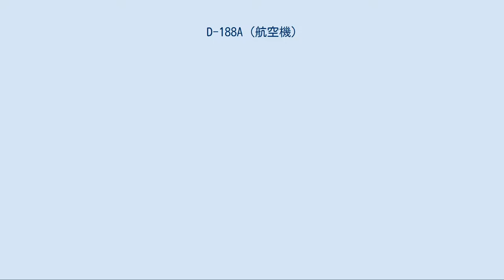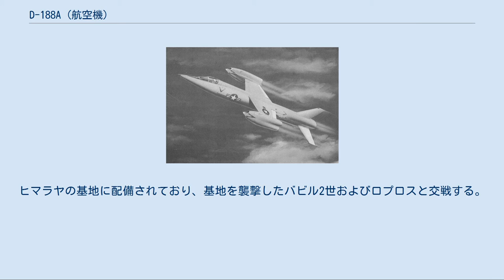D-188A (航空機)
D-188Aはアメリカ合衆国のベル・エアクラフト社が1950年代にアメリカ空軍向けに開発していた戦闘機。
垂直離着陸機であったが、モックアップ段階で開発中止となった。
 F-188A（XF-109）のイメージイラスト ベル社は垂直離着陸できる戦闘機の構想を持っていた。
最初にアメリカ海軍がベル社のD-188案に着目し、1955年になるとアメリカ空軍もこれに着目し、海軍型D-188、空軍型D-188Aとして開発が進められることとなった。
最大速度はマッハ2.3を計画していた。
D-188Aは肩翼配置の短い主翼を持ち、主翼端には各2基ずつのJ89-GE-5・ジェットエンジンを装備している。
このエンジンは水平から垂直まで2基組のナセルごと回転する（ティルトジェット）。
機体前部・コックピット後方にはJ85-GE-19・ジェットエンジン2基がリフトエンジン用として垂直方向に装備されている。
インテイクおよび排気口には扉が設けられ、水平飛行時には閉じられるようになっている。
以上の4基のエンジンで垂直離着陸を行うが、この他に水平飛行用としてJ89-GE-5・ジェットエンジン2基が胴体後部に装備されている。
操縦手は、8基のエンジン推力の調整を一人で行うこととなっていた。
 1960年にモックアップが完成したが、1961年には実用性に問題があるため、開発中止となった。
 ベル社は当機の正式採用に向けてD-188にF3L、D-188AにF-109の命名を軍に要請し、D-188についてはXF3L-1の名称が与えられた（与えられなかったとする説もある）が、XF-109の名称は2度の要請を行ったものの却下された。
なお、F-109の名称はD-188Aの他にF-101の全天候型、F-106の複座型などにも予定されたが、それぞれF-101B、F-106Bと変更され、またライアン社はX-13を発展させたVTOL戦闘機にも使用を希望したが、計画自体が中止されたため使用されなかった。
 他の候補機が別名称になったり計画中止になったことに加えて、ベル社では広報にあたって命名されていないにも関わらずXF-109の名称を使用していたため、一般的に当機がF-109であると認識されている事が多い。
 『日本アパッチ族』 日本空軍の戦闘爆撃機として「F-109」が登場。
軍のクーデターに呼応して、静岡に設けられた食鉄人種「アパッチ族」の居留地を空爆する。
 『バビル2世』 ヨミの組織の戦闘機としてD-188Aをモデルにした機体が登場。
エンジンが胴体後部に1基、両翼のナセルに各1基の計3基に変更されている。
ヒマラヤの基地に配備されており、基地を襲撃したバビル2世およびロプロスと交戦する。